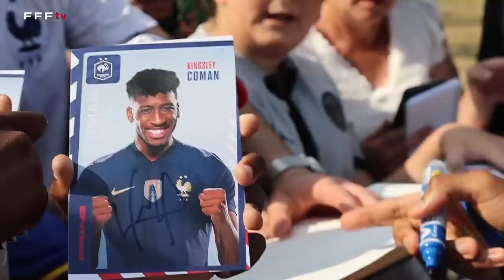Ils ont rencontré les Bleus, Equipe de France I FFF 2023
Les supporters de l'Equipe de France dont les "IF" (Irrésistibles Français) étaient venus en nombre lundi pour rencontrer les joueurs et assister à l'entrainement sur le terrain Pierre-Pibarot à Clairefontaine. Un moment inoubliable pour tous !